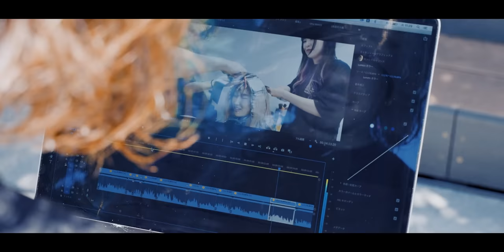【ホワイトミルクティー】絶対に失敗しないブリーチテクニック[ハイトーンカラー][ベージュ系カラー][ペーパーリタッチ]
透き通るような「ミルクティーベージュ」カラー

サロンでやってみて「上手くいかなかった」ことありませんか？

今回の動画は、ブリーチの疑問を一気に解決する

「mizukiのツヤ髪ハイトーン」の技術を大公開！

ブリーチによる断毛・切れ毛・ダメージを防いで

超絶綺麗なハイトーンにする秘伝の技をぜひご覧ください！

■動画に出てきたブラシ「タングルティーザー」はこちら

YouTuberさんコラボ大募集です！